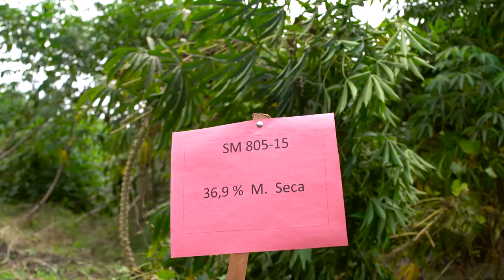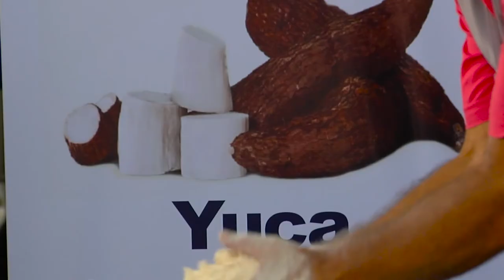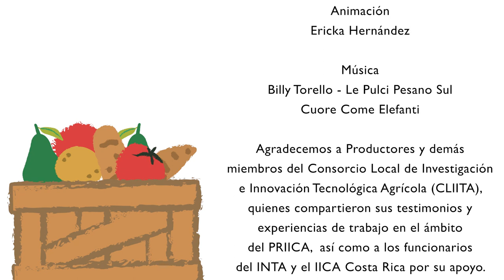Programa Regional de Investigación e Innovación por Cadenas de Valor Agrícola (PRIICA). Rubro Yuca.